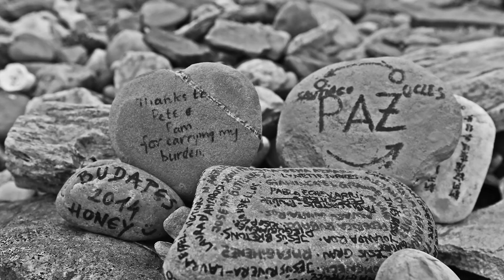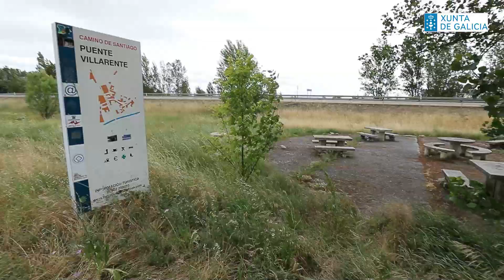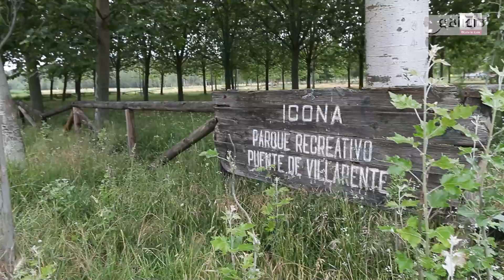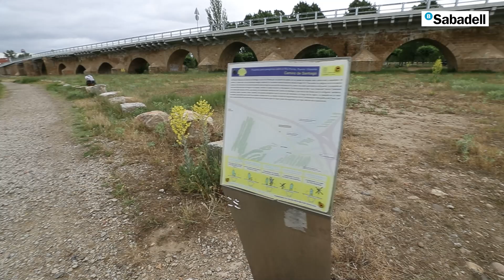León hace Camino | Villasabariego